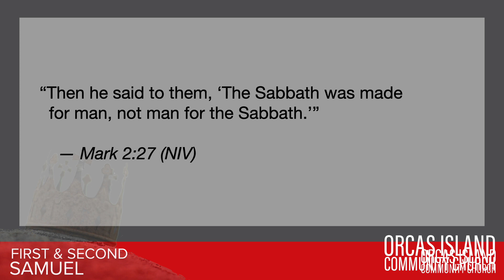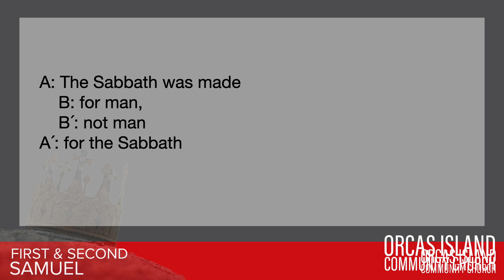Bonus Video Bible Study (1 Samuel 4-7)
Pastor Brian Moss shares a Bible Study based on 1 Samuel 4-7.